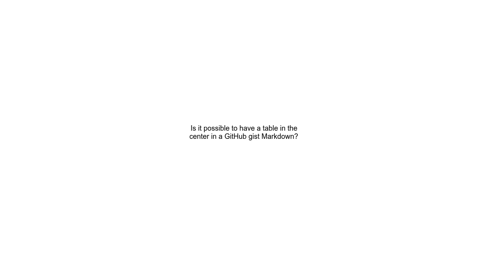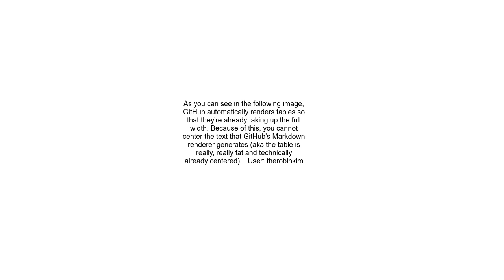Is it possible to have a table in the center in a GitHub gist Markdown